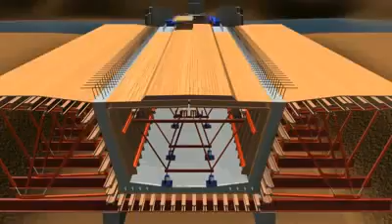Bridge construction Incremental Launching 3D Animation